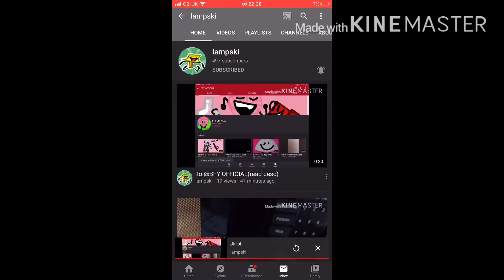Got Nobe (read description)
Jk I’m still subbing